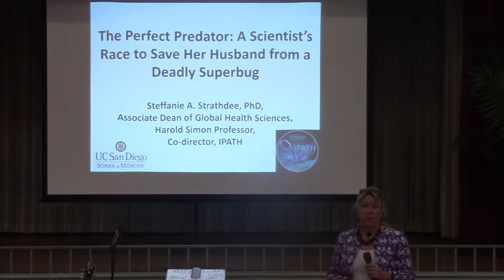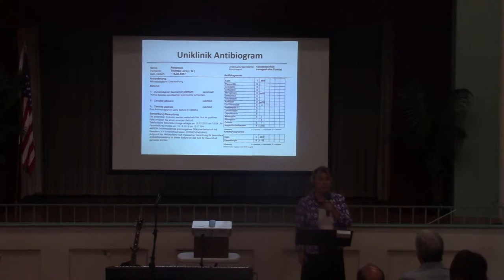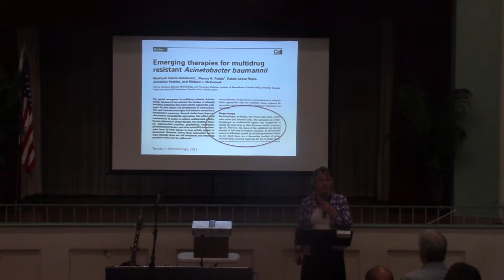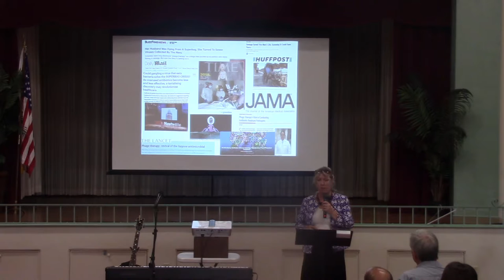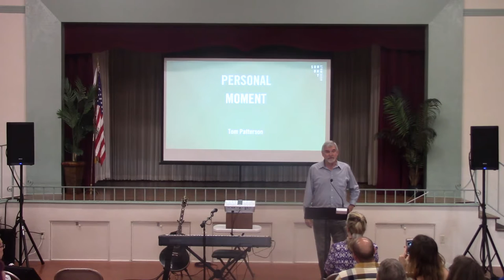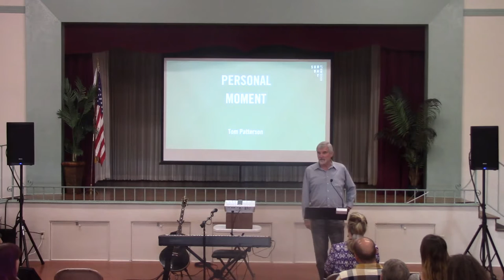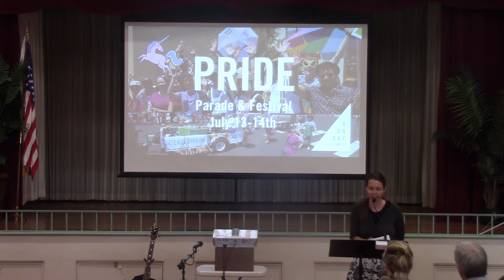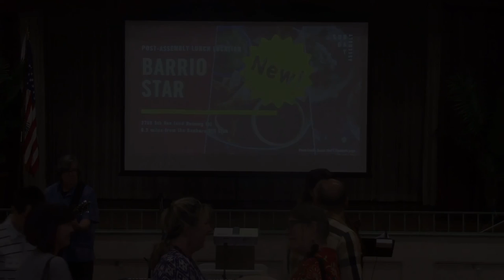Perseverance 6/16/2019 with Steffanie Strathdee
The Perfect Predator

In November of 2015, epidemiologist Steffanie Strathdee and her husband, psychologist Tom Patterson, were vacationing in Egypt when Tom came down with a stomach bug. What at first seemed like a case of severe food poisoning quickly turned critical, and by the time Tom had been medevaced to the UCSD Medical Center, where both he and Steffanie were on staff, blood work revealed that Tom was fighting one of the most dangerous, antibiotic-resistant bacteria in the world.

As Tom became comatose and ever-closer to death, Strathdee combed through research old and new and came across phage therapy: the idea that the right virus, aka "the perfect predator," can kill even the most lethal bacteria. Time running out, Strathdee appealed to phage researchers all over the world for help and together they resurrected a forgotten cure, and saved Tom. Tom had several near death experiences that he recalls in interludes in their memoir.

After their talk at the Assembly, they will be selling and signing their nail-biter of a book, “The Perfect Predator: A Scientist’s Race to Save Her Husband from a Deadly Superbug.”

Sunday Assembly San Diego is a new radically inclusive non-religious community that meets monthly to hear inspirational talks, connect for service projects, sing songs and generally celebrate life. Assemblies are free to attend, and everyone is welcome.